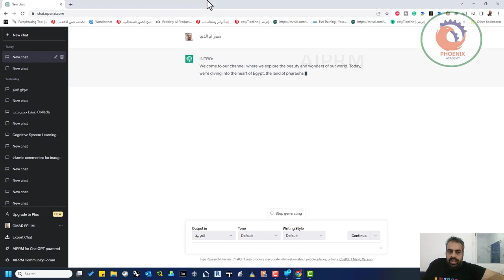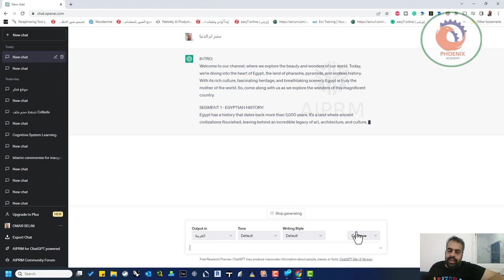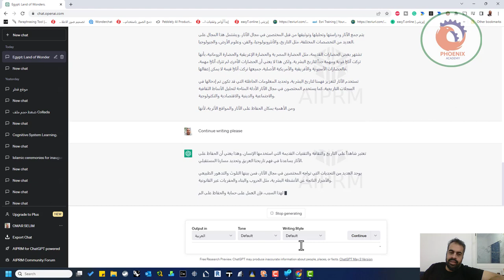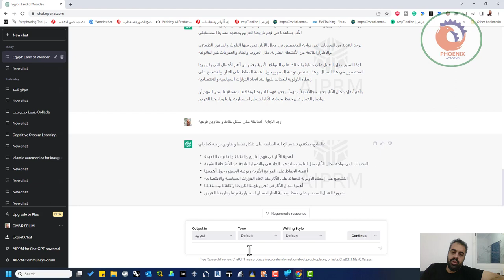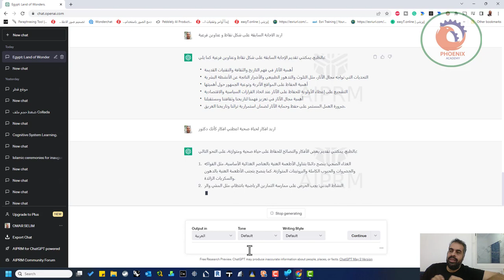كيفية البحث والكتابة باستخدام أدوات الذكاء الاصطناعي التوليدية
❤️ روابط التواصل
✅ انستجرام